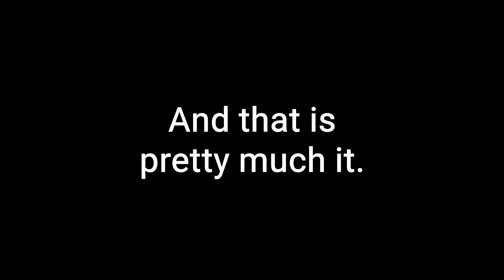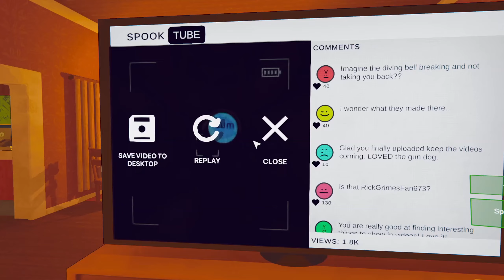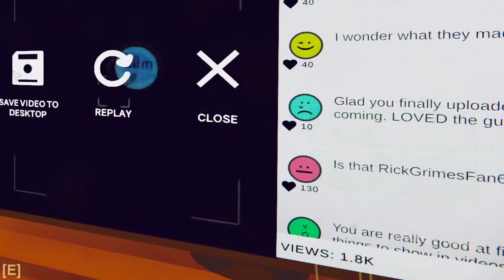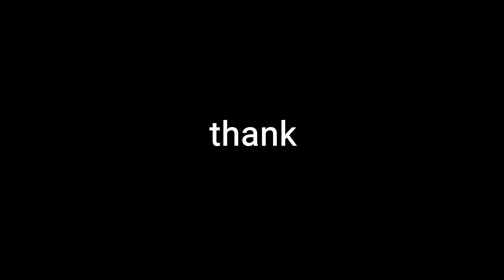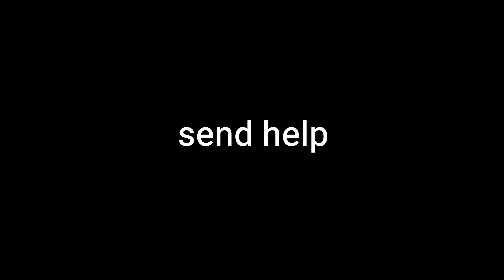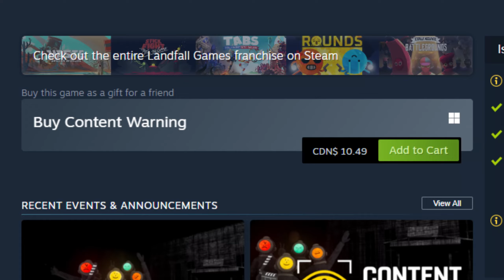Trying to Go VIRAL in Content Warning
Content Warning is currently the new big-hit indie game, and I am absolutely all for it. 20 minutes of purely entertaining and horrific footage. Hope you

-- Chapters --
0:00 - Intro
1:34 - The FUNNY
4:57 - The FUNNY 2
9:57 - The FUNNY 3
13:58 - The FUNNY 4
16:08 - The FUNNY 5
21:21 - Outro

If you're reading this, stay safe and make good decisions.